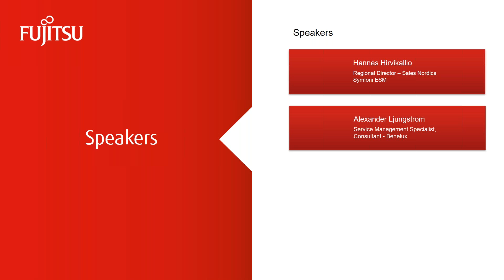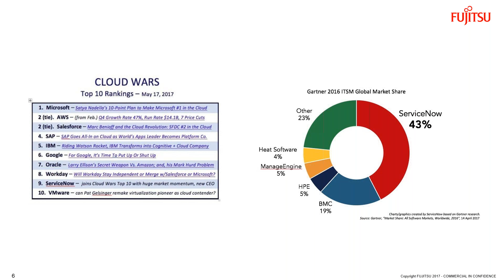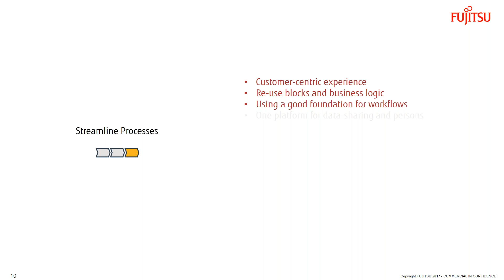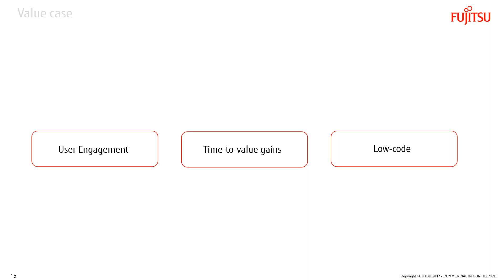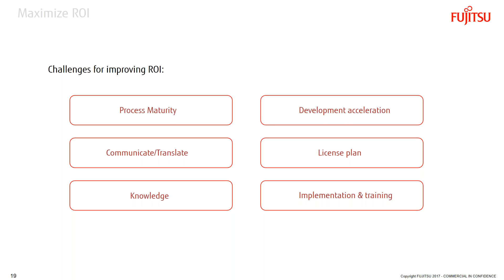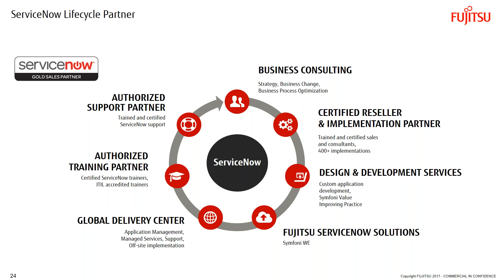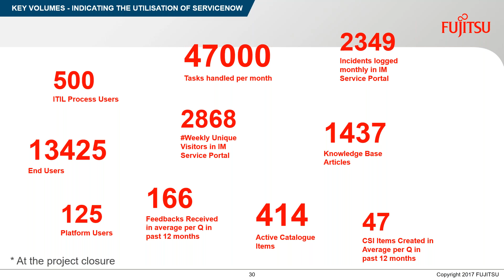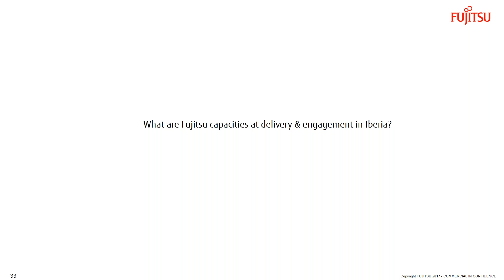Streamline your Service Management processes across the enterprise with Fujitsu and ServiceNow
See how Fujitsu are helping organizations around the world accelerate their digital journey – helping them reap the benefits of end-to-end digital transformation with ServiceNow.

It’s time to put IT at the forefront of improving business. Learn more about how we can help your organization and see how we have supported some of the largest companies in Europe improving their Service Management processes.

During this one hour session we will cover:
- The power of the ServiceNow platform
- Enabling service management for every department in the enterprise
- Value case and maximizing ROI
- Customer success stories
- The Fujitsu ServiceNow Practice
- Q & A with our industry experts